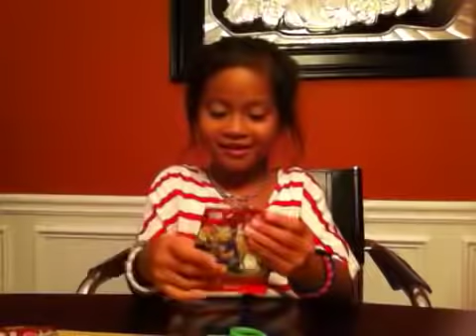Bella Video Blog Lego Reveal 3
Bella's Five Below purchase. Mini Series 7